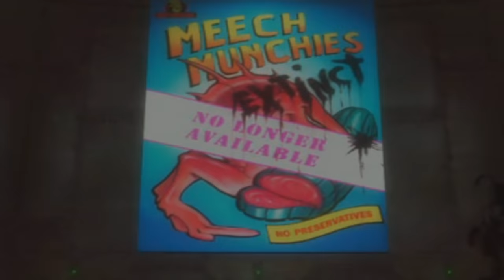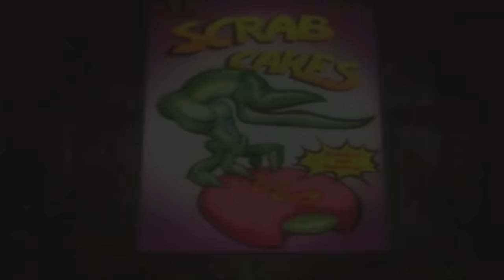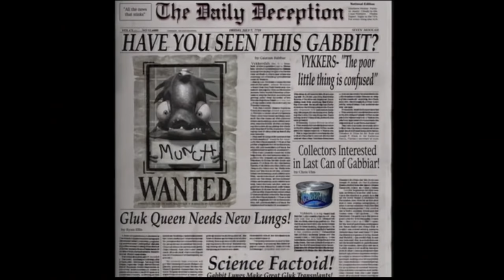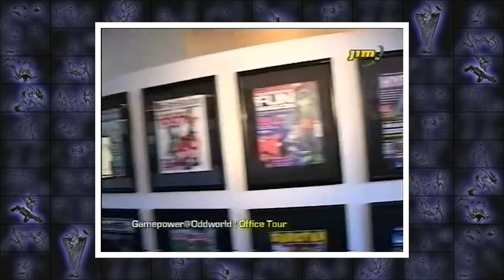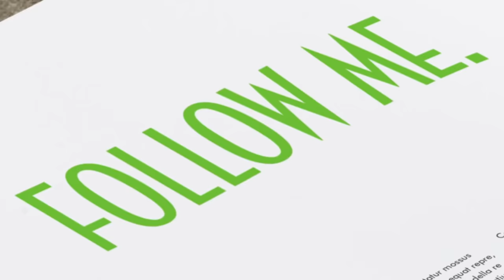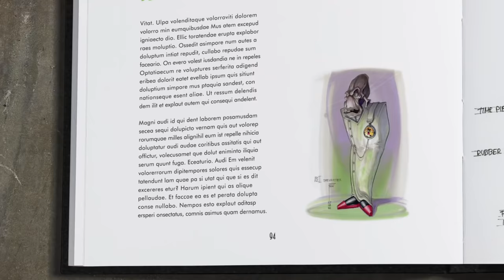Oddworld - The COMPLETE History (1997-2021)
Join me on a journey starting with Abe's Oddysee from 1997 all the way up to Oddworld Soulstorm, due out in April 2021 as we take a look at the entire Oddworld Inhabitants series, chronicling the adventures of Abe, Munch and Stranger in the process.

Oddworld Inhabitants was a video game studio set up in the early 1990s by Lorne Lanning and Sherry McKenna, who made games with the intention of making a quintology of games set on the fictional Oddworld. The first game in this planned quintology, Abe's Oddysee was a gigantic hit when it released for the PlayStation in 1997, but the franchise has taken a few twists and turns since that initial success and we've only had 2 of those initial 5 quintology games released since then.

If you'd like to see more of these kinds of videos, here is a playlist of all of my "COMPLETE history" videos so far

- Oddworld: Abe's Oddysee
- Oddworld: Abe's Exoddus
- Oddworld Adventures
- Oddworld Adventures 2
- Oddworld: Munch's Oddysee
- Oddworld: Stranger's Wrath
- Oddworld: New 'n' Tasty!
- Oddworld: Soulstorm

Also featured in this video is a brief background of Oddworld Inhabitants, a look at Abe's Oddysee's localisation issues in Japan, the Oddworld Movie, cancelled games (Hand of Odd and Fangus Klot) and PlayStation All-Stars!